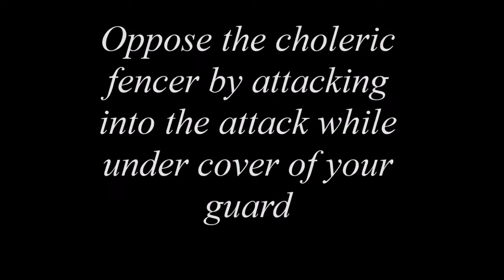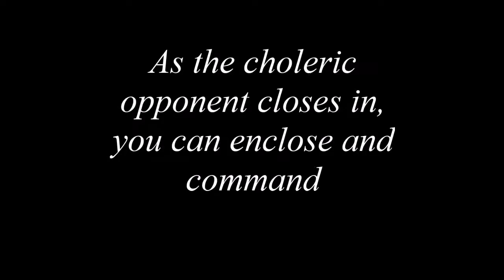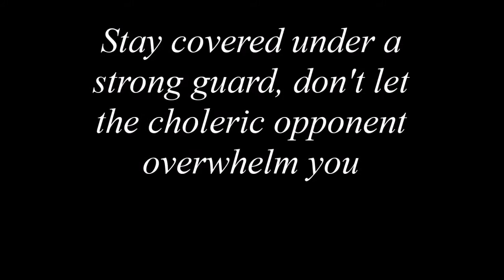The Four Temperaments of Broadsword Fencing: Choleric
Long before the Myers–Briggs Type Indicator or the Keirsey Temperament Sorter, philosophers categorized human personality types into four broad categories: choleric, phlegmatic, melancholic and sanguine.

These categories were based on the Galenic theory of the four bodily humours, which has obviously been left far behind by modern medicine. Although the humours have fallen out of favor, the four temperaments are still a handy way to quickly describe a personality type.

The four temperaments are as follows:

Choleric: aggressive, passionate and dominant.
Phlegmatic: stolid, unwavering and patient.
Melancholic: introverted, moody and depressive.
Sanguine: joyous, easygoing and social.

Educated fencing masters were well aware of the four temperaments and would sometimes use them to describe potential opponents and give advice on how to fight them. For instance, consider the following passage by Scottish fencer Sir William Hope:

“FIRST, they will either advance, and come on precipitantly, with an irregular, violent, and furious pursuit. Or,
SECONDLY, keep themselves almost fixt in one place, without either much advancing or retiring. Or,
THIRDLY, constantly retire, and give much back. Or,
FOURTHLY, have a mixture of all three, that is, sometimes stand fixt, and at other times advance and retire.”

As you can see, Hope’s four tempers match the traditional four temperaments.

In this series of videos, we have not used Hope’s four tempers exactly as given, because Hope was primarily a smallsword fencer and we are broadsword fencers. Instead we have selected the four most common types of opponent based on our experience in broadsword fencing, mapping them to the four temperaments as follows:

Choleric: an aggressive, violent opponent.
Phlegmatic: an opponent who doesn’t use much footwork.
Melancholic: an opponent who refuses to engage blades.
Sanguine: an opponent who moves and changes guards constantly.

Don’t take the four temperaments too literally - they are not exactly scientific. On the other hand, modern systems like Myers-Briggs don’t actually have much empirical validation either, so take this for what it’s worth!